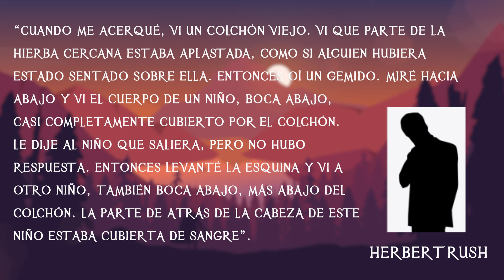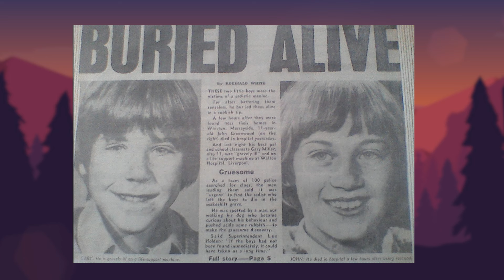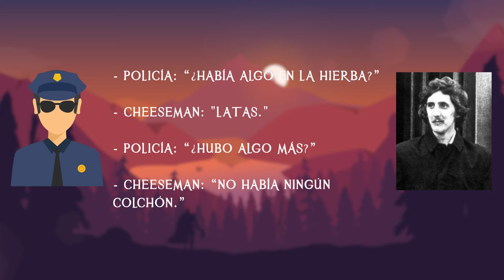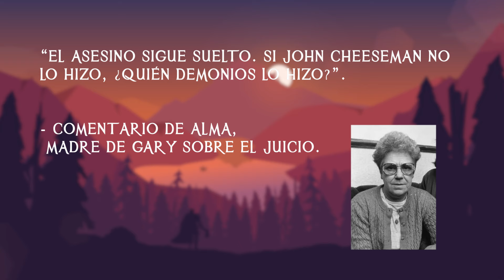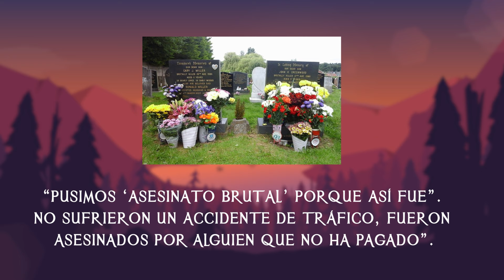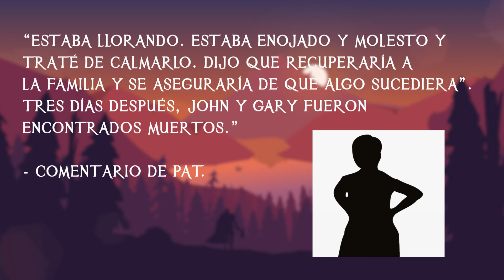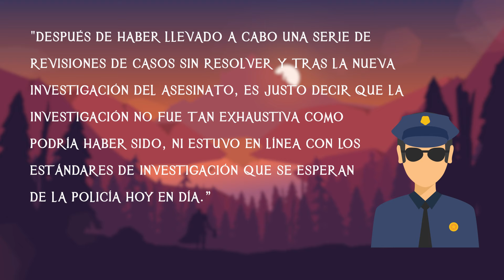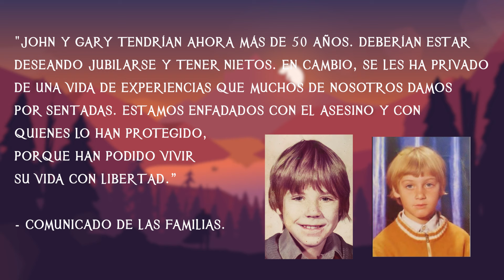El Trágico y Misterioso Caso de John Greenwood y Gary Miller - TOPCICLOPEDIA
¿Quién atacó brutalmente a dos mejores amigos?